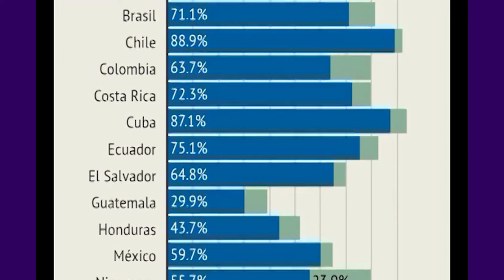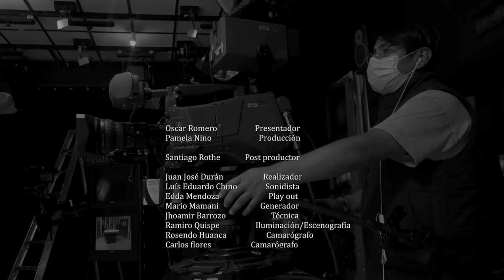Referentes- 26 de febrero de 2022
Ramiro Narváez- Pediatra y Neonatólogo